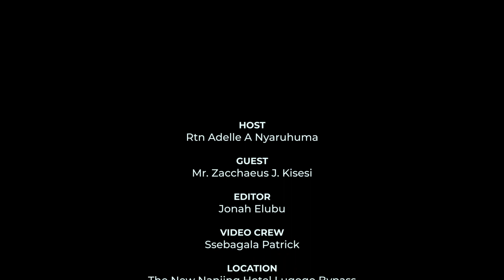Why Investing Matters in Uganda | MUST WATCH IN 2023!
It is good to save money, but money must GROW! How else do you grow money without investing it? This episode unpacks why investing matters in this era! What are your thoughts on investing? Share in the comments section.